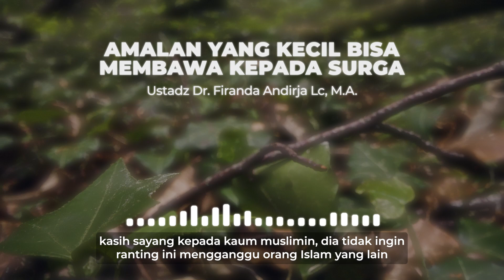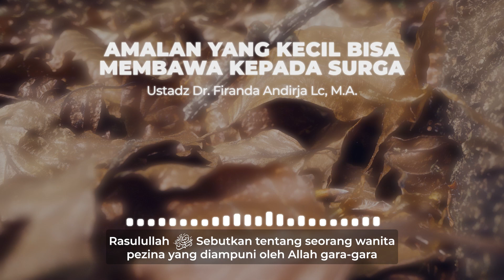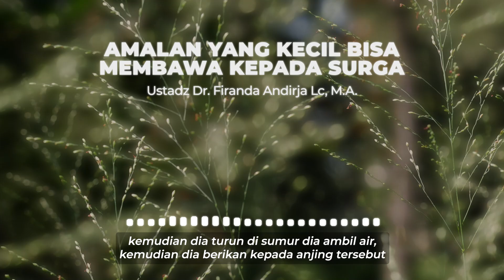Amalan Yang Kecil Bisa Membawa kepada Surga - Ustadz Dr. Firanda Andirja M.A